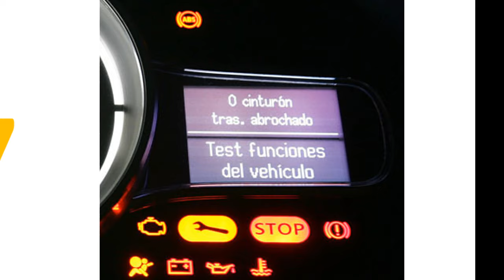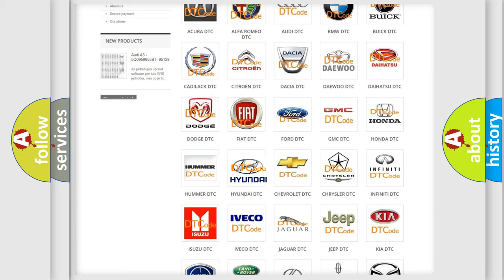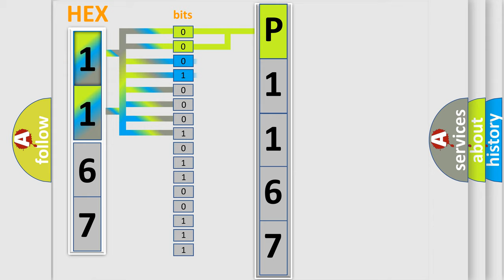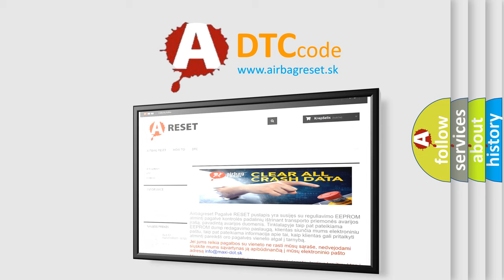DTC Hyundai P1167 Short Explanation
Contents:
0:21 Basic DTC analysis according to OBD2 protocol standard.
1:48 Insight into programming
2:58 A diagnostically understandable description of the Diagnostic Trouble Code
3:05 Basic error definition

Make:
Hyundai
Code:
P1167
Definition:
HID HEADLAMP CONTROL CIRCUIT LOW
Description:
With the HID Headlamps active. When the Front Control Module (FCM) detects a short to ground in the (L44) Right Low Beam Control Circuit for more than two seconds
Cause:
(L44) RIGHT LOW BEAM CONTROL CIRCUIT SHORTED TO GROUNDHID HEADLAMPS RELAYFRONT CONTROL MODULE (FCM)